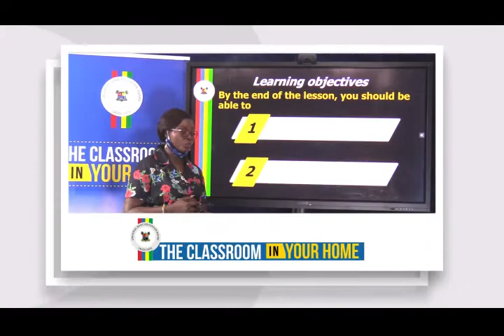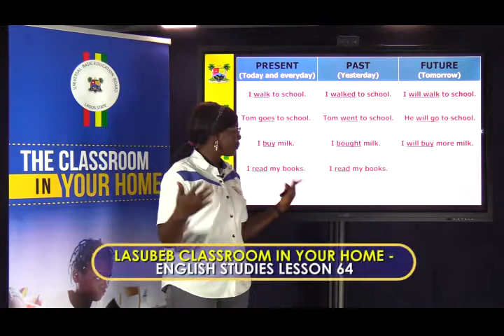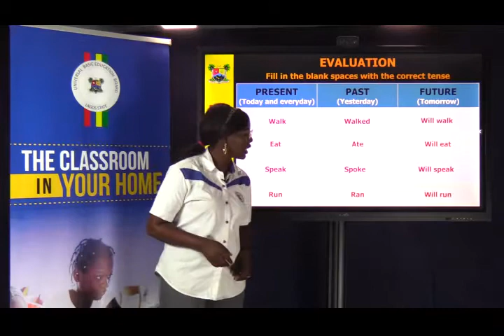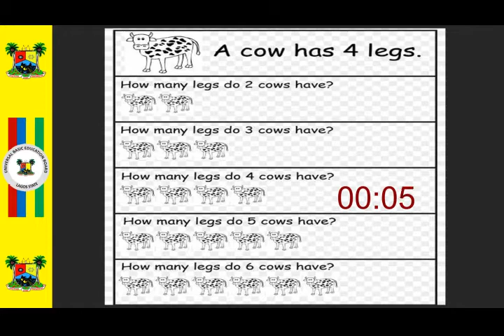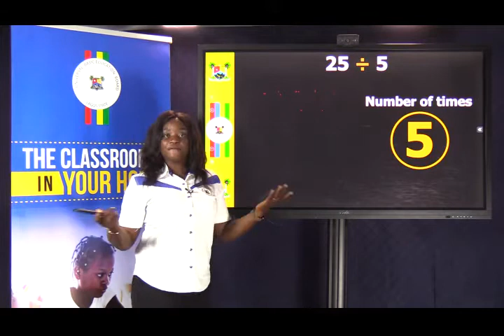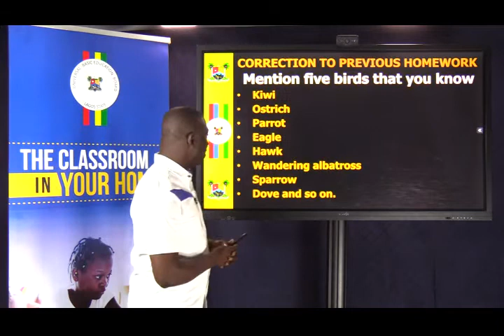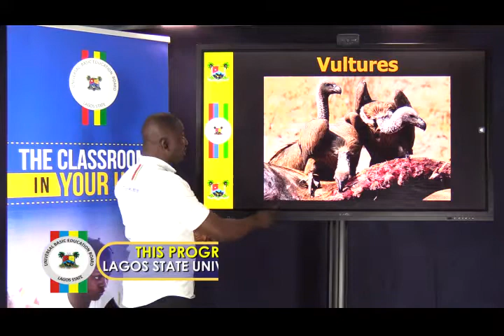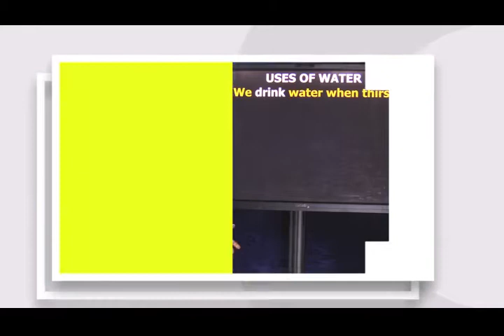CLASSROOM IN YOUR HOME FOR LOWER PRIMARY LESSON 64